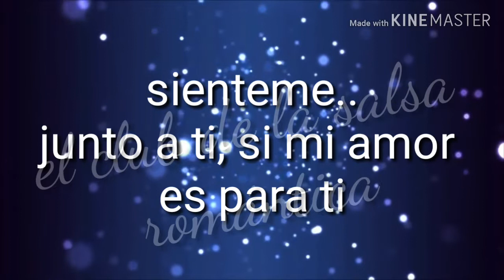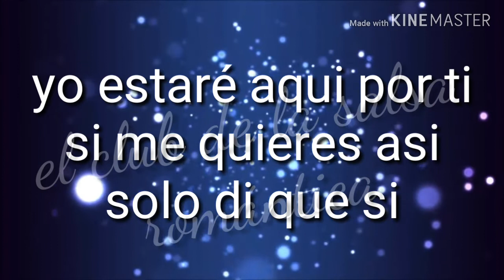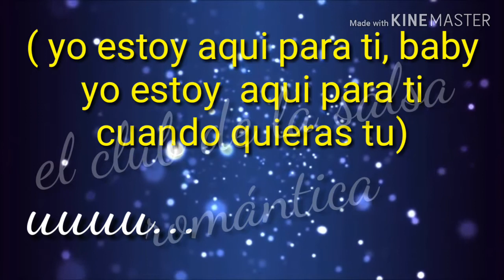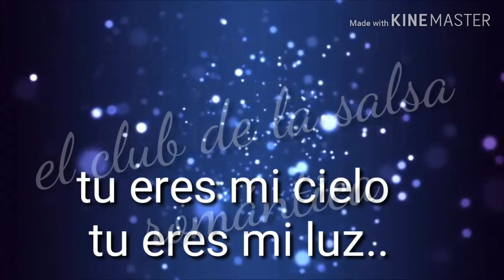Sienteme - anthony martinez